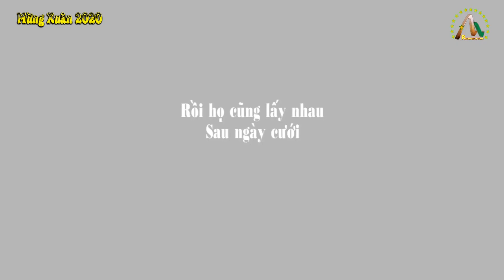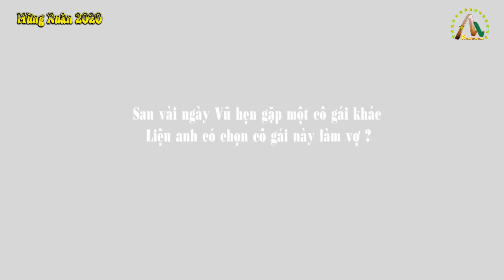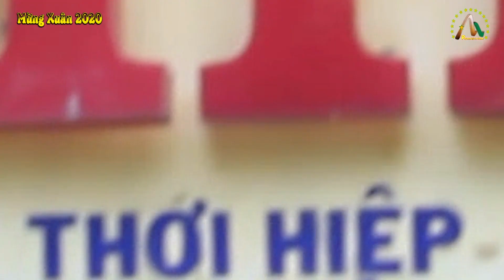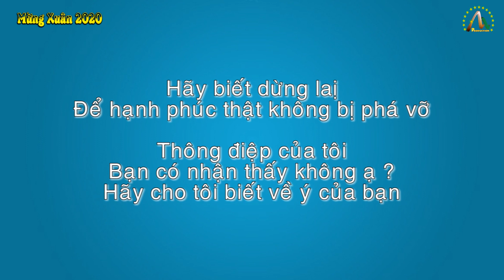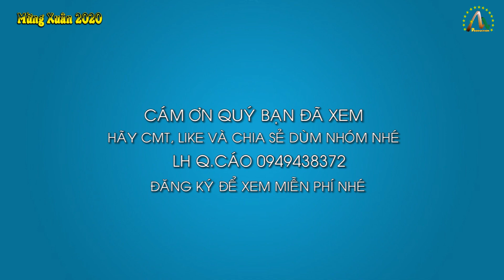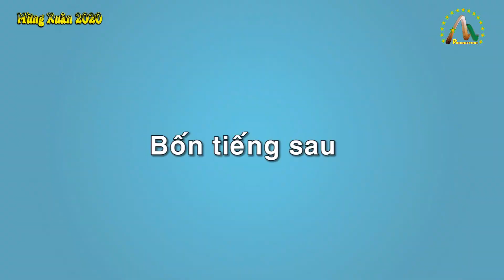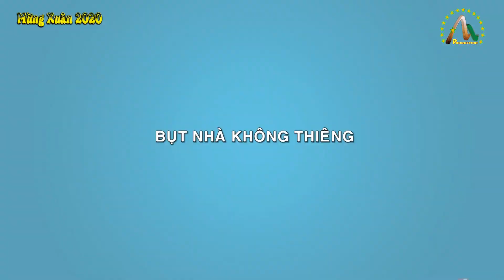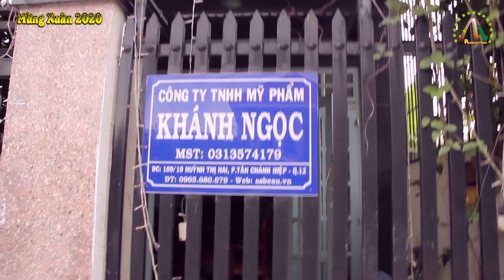Có Lẽ Đây Là Phim Tình Cảm Việt Nam Mới Nhất - Phim Hay Tình Yêu